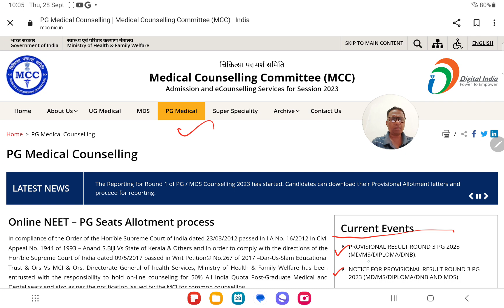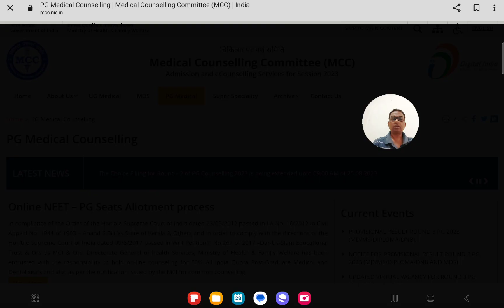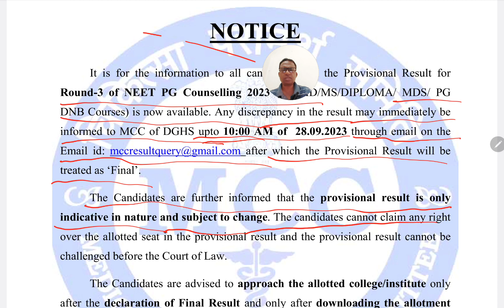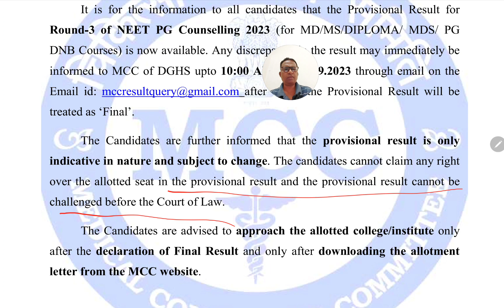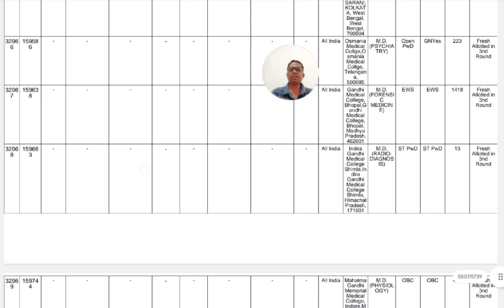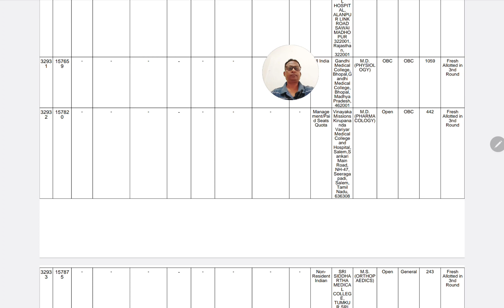PG MOPUP ROUND 3 RESULTS RELEASED# PG MEDICAL